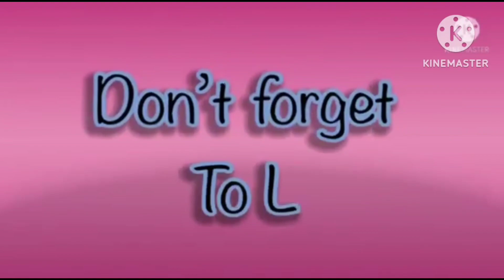super cool hickory dickory docks | elephant 🐘 scene